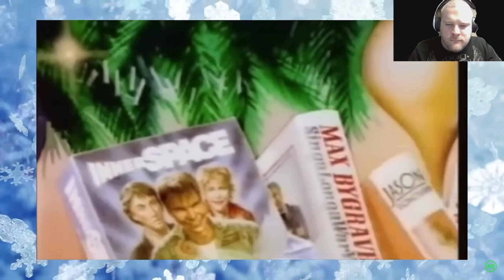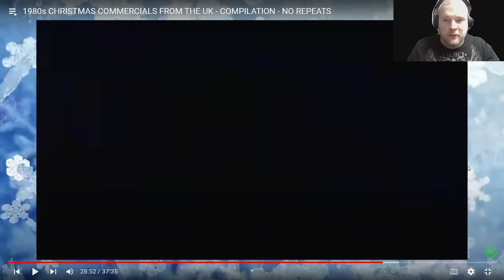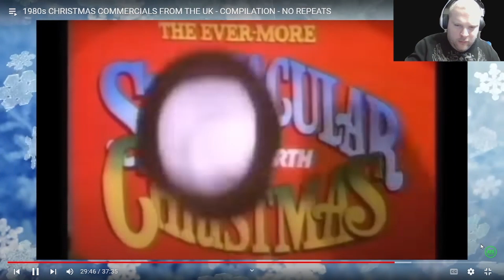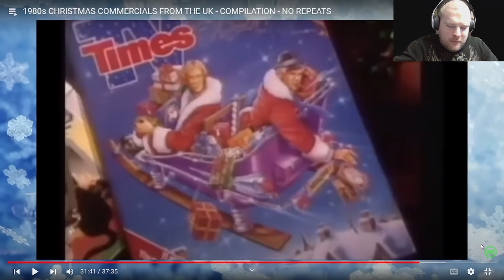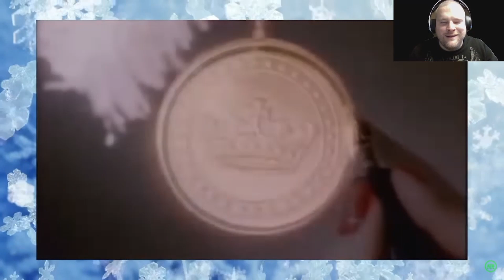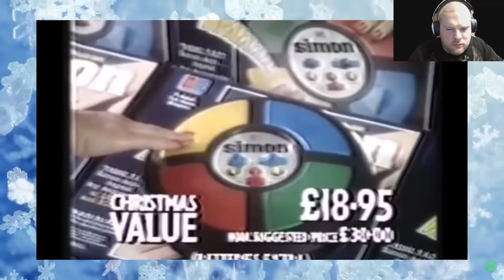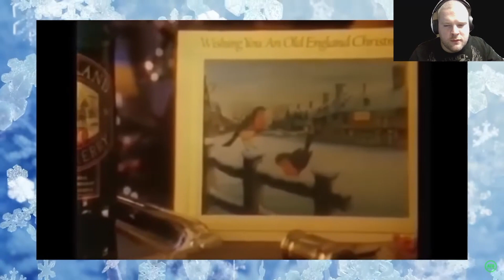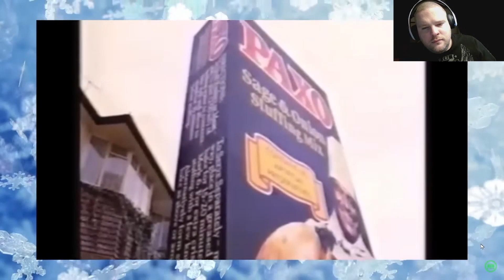JohnnyWheelerReacts to 1980's Christmas adverts UK edition part 3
I react and give my thoughts on this video I DO NOT own the original video found